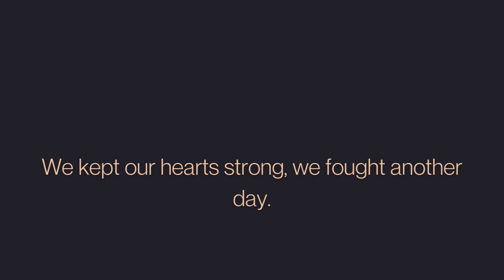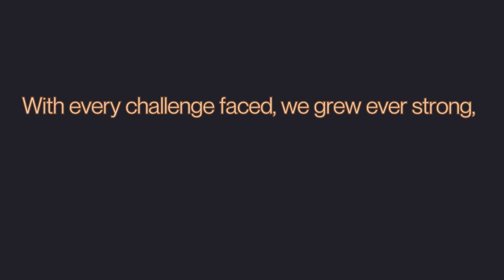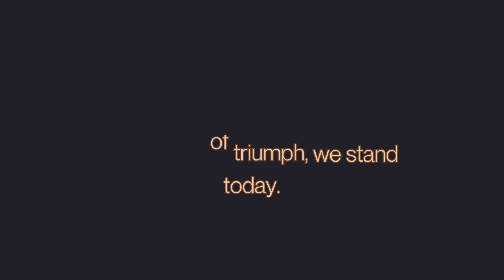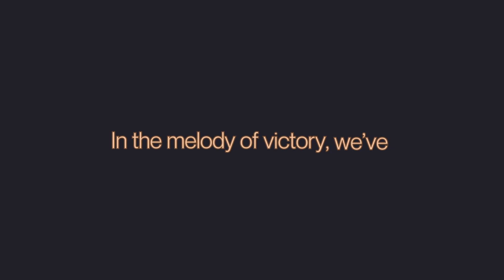Against All Odds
This music was generated using AI. The lyrics and editing was done by myself.